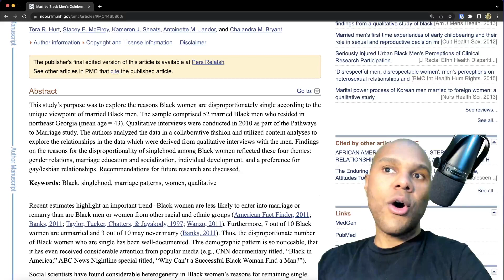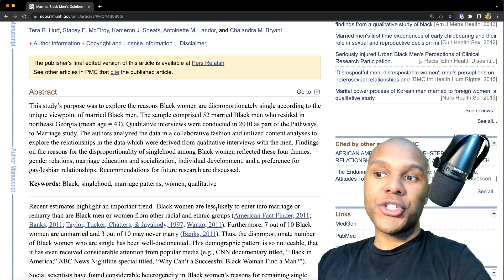Brotha living in Thailand Getting Peaceful and Respectful Treatment reaction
Special shouts out to zoomtothailand for adding such great content.